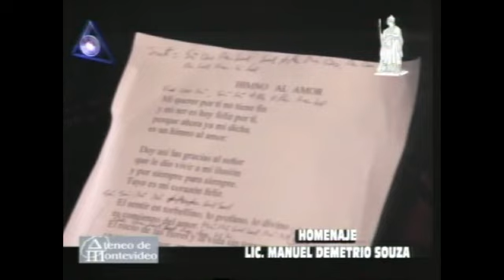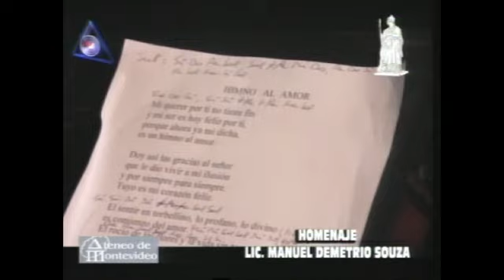Homenaje Manuel D. Souza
En al año 2011 Jose Pedro de los Reyes y Marcelo Perez editaron un video en el cual se homenajeba al Lic. Manuel Demetrio Souza